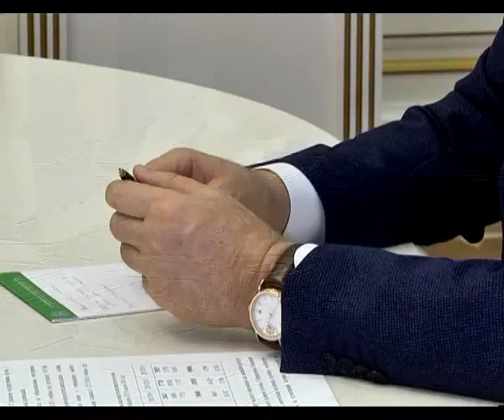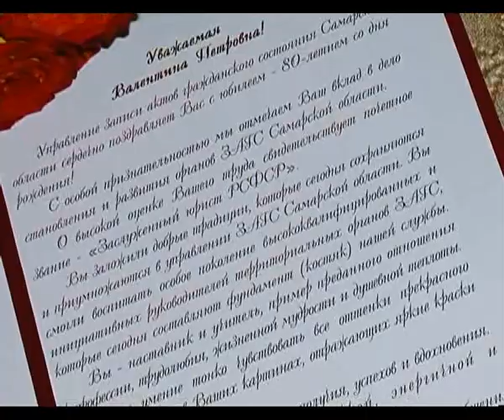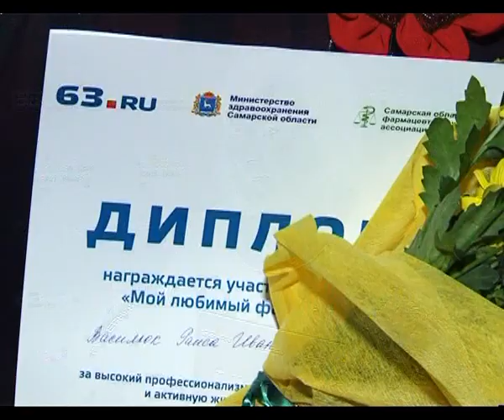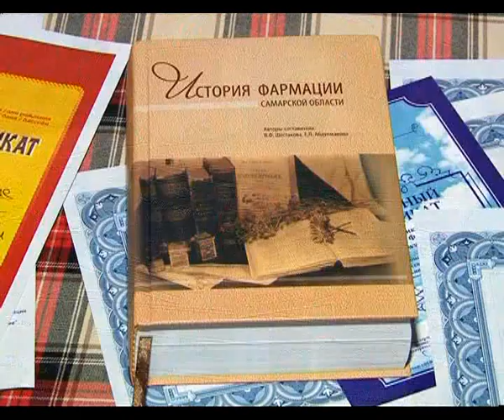Новости Губернии 14.12.2015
Курс на инновации и современную систему управления. Какие шансы у самарских вузов занять место в образовательной пирамиде и сколько областных университетов могут стать опорными для России.
Театру все возрасты покорны. "СамАарт" отметил свой юбилей, собрав на сцене всю труппу. В свои 85 "вращали землю", как в 20. О том, как с возрастом молодеют, расскажем и покажем в выпуске.
Три новых символа 2016 года обосновались в Самарском зоопарке и уже отмечают свой праздник. Наши корреспонденты пообщались с экзотическими питомцами и узнали, что же на самом деле делает из обезьяны человека.